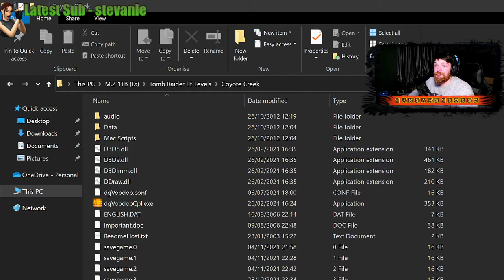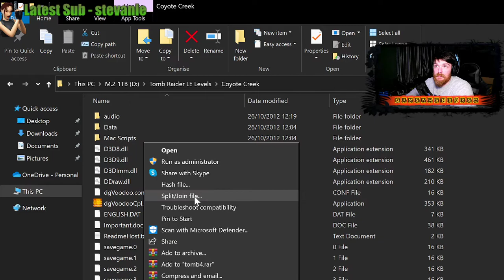Episode 34 Tomb Raider Level Editor Thursdays Part 1of2 VOD